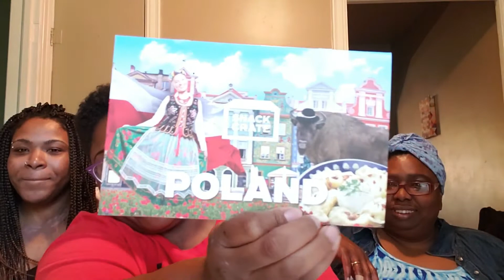American's try snacks from Poland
Hello Wavetrains thanks for coming back! We are back with another snackcrate. This box was very interesting!! Our reactions were even more interesting!!